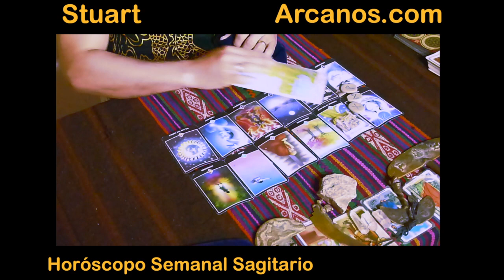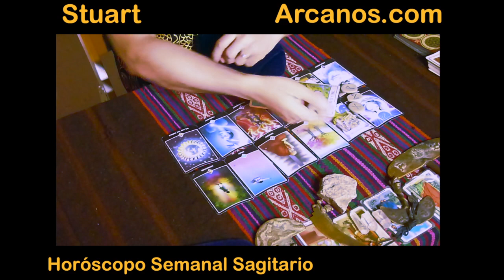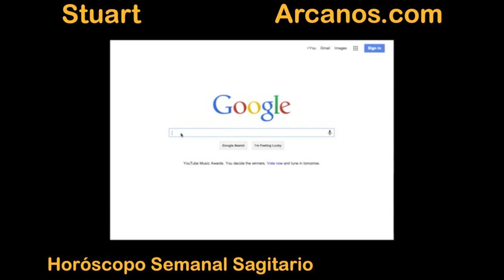Horoscopo Sagitario del 18 al 24 de mayo 2014 - Lectura del Tarot